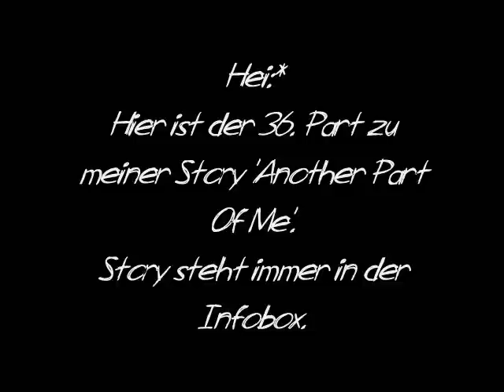Another Part Of Me - A German Jason McCann Love Story Part 36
Part 36:
Das Publikum klatschte und schrie, ich winkte noch ein letztes Mal in die Menge und schon schrieen sie alle noch lauter. Dann ging ich Backstage zu den anderen, Jason lächelte genauso glücklich wie ich und als ich vor ihm stand hob er mich hoch und wirbelte mich ein paar Mal herum.

Melody: Jason; Stopp mir wird schlecht *lacht*
Jason: *stoppt lässt sie runter/drückt sie aber fest an sich*
Melody: *schaut ihm tief in die Augen/strahlt*
Jason: Du warst .. oha! Einfach fantastisch, als hättest du noch nie was anderes gemacht..-
Stella: Du hast Justin total die Show gestohlen!!
Melody: Ach quatsch habe ich nicht *strahlt immer noch*
Chaz: Doch hast du!
Melody: Übertreibt nicht! *lacht*
Ryan: Tun wir nicht!

Justin beendete sein Lied 'U Smile' und kam von der Bühne zu uns. Er zog mich von der Seite an sich, weg von Jason und ich schaute ihn entsetzt an; was sollte das?!

Justin: Du singst Klasse! *will sie küssen*
Melody: *will sich losreißen*
Justin: *hält sie fest*
Jason: Ei Bruder *schubst ihn Weg* Lass meine Freundin los!

Freundin?!

Justin: *widmet sich an Melody* Das ist dein Freund?
Melody: Ehm'..-
Jason: Ja, das bin ich! *baut sich drohend vor ihm auf*
Justin: Chill out Bruder, ich hatte keine Ahnung. *hält die Hände schützend vor sich*
??: Melody?

Ich drehte mich um und hinter mir stand Scooter mit einem blondhaarigen Mann.

Melody: Ja? *dreht sich um*
Scooter: Darf ich vorstellen John Smith. John, dass ist Melody Somers. *stellt sie einander vor*
John: Hallo. *reicht ihr freundlich und lächelnd die Hand+
Melody: *schüttelt ihm die Hand* Hallo. *verwundert*
John: Ich bin Manager und du hast wirklich ein außergewöhnliches Talent. *zieht seine Sonnenbrille aus* Aus dir machen wir was ganz großes.
Melody: *starrt ihn fassungslos an* Das heißt..-
John: *nickt* Touren, Alben mit allem drum und dran. Und? Was sagst du?
Melody: JA!
Scooter: *nickt* Gut, ich gehe dann für dich mit ihm den Vertrag durch; okei?
Melody: *immer noch fassungslos* D-Danke.
John: Bis dann, hat mich gefreut. *schüttelt erneut ihre Hand*
Melody: Danke, bis dann.

Als Scooter mit John verschwand drehte ich mich langsam wieder zu de anderen um, die mich genauso fassungslos anstarrten.

Stella: *schreit* OMG!
Melody: *schreit noch lauter* OMG!! *quiekt*

Wir nahmen uns an den Händen und sprangen hoch und runter dabei kreischten wir wie die verrückten. Als ich mich von ihr löste um griff Jason meine Hüfte, zog mich von hinten hoch und schleuderte mich erneut umher.

Melody: JASON! *lacht*

Er ließ mich runter und drehte mich so dass ich ihn anschaute, seine Hände befanden sich immer noch an meiner Hüfte und meine waren um seinen Hals geschlungen. Ich starrte ihm in seine fantastischen haselnussbraunen Augen und vergaß alles um mich herum. Ich küsste ihn zärtlich und er erwiderte, ich bekam wieder dieses Glücksgefühl ich war definitiv der glücklichste Mensch der Welt. Und eins wusste ich jetzt, ich war eindeutig in Jason verliebt.
7 KOMMIS!
- Laura:*